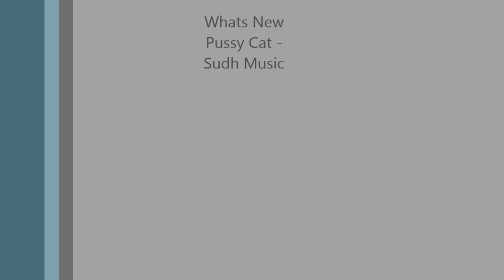Whats New Pusy Cat - Music - Scare Song - Sudh Music